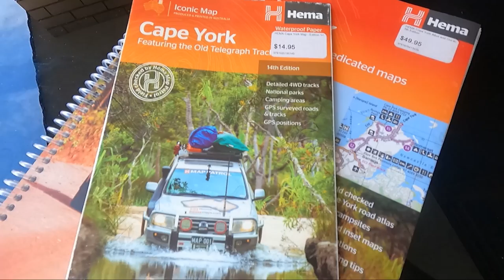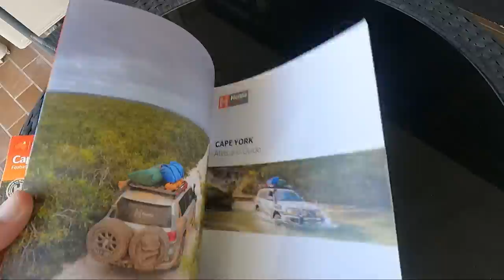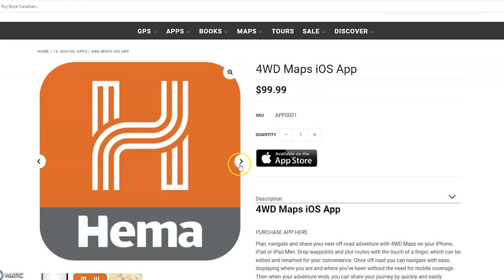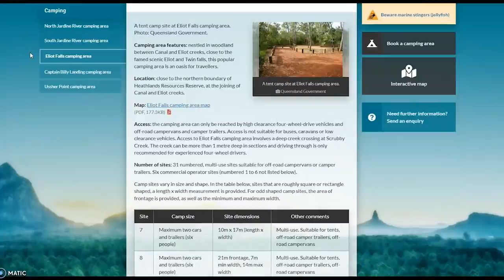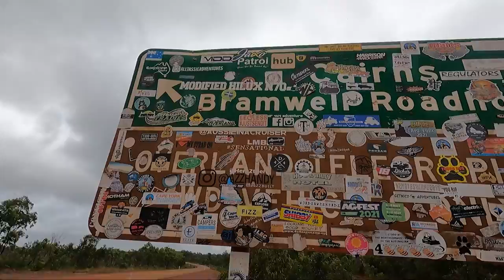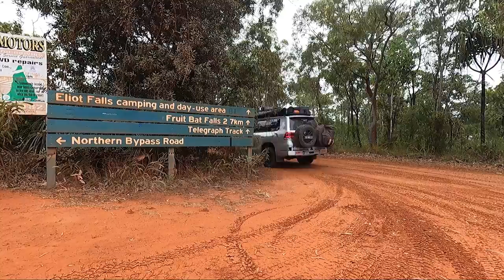OLD TELE TRACK - ULTIMATE GUIDE / EVERY CREEK CROSSING - EP 53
Old Telegraph Track, Cape York. Complete guide highlighting every creek crossing on one of Australia’s most Iconic 4WD tracks, the OTT. In this episode I first chat about our experience doing the OTT for the first time. I chat about what we took, used and did. Later in the Video don’t miss the complete guide to every creek on the OTT as I showcase them all. I really hope that this video may help some on you guys out there planning your first EPIC, Cape York, OTT Adventure!
Cheers Guys!!